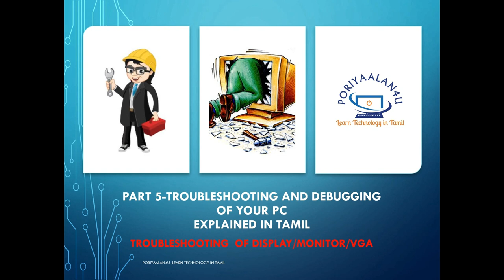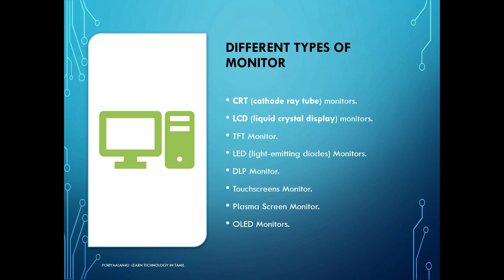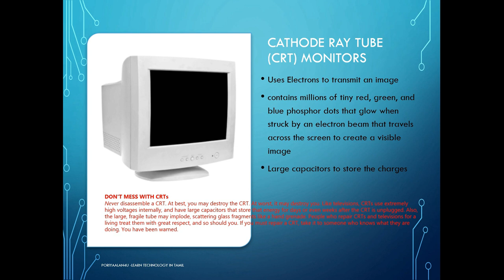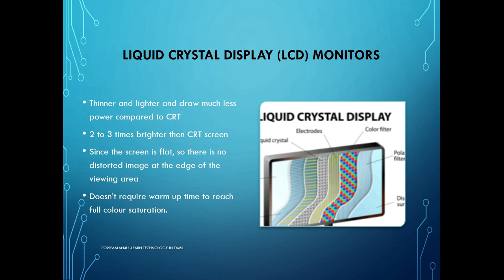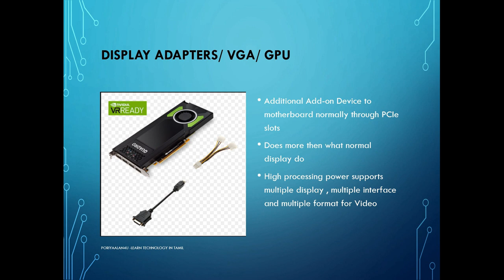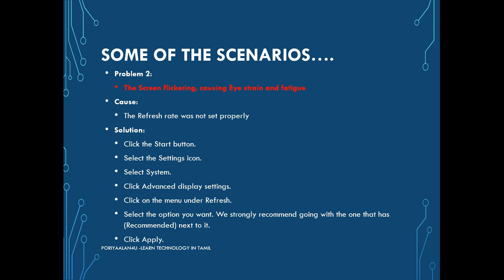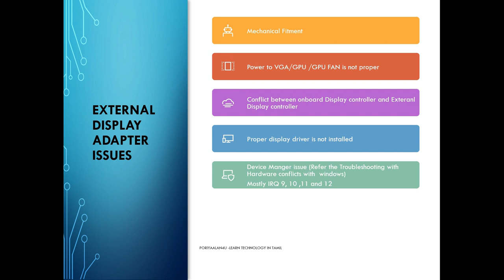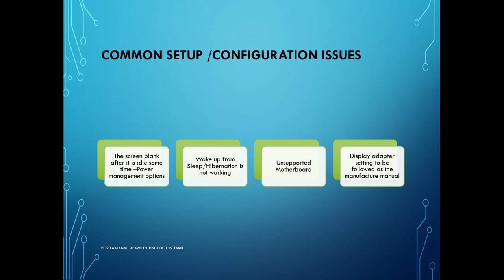தமிழில் தொழில்நுட்பம் | Poriyaalan4u | Part-5 Troubleshooting -Display and VGA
In this session i will be covering Basics of Monitors, VGA's and types of issues that you can see on those.